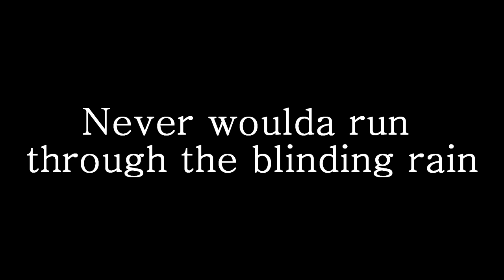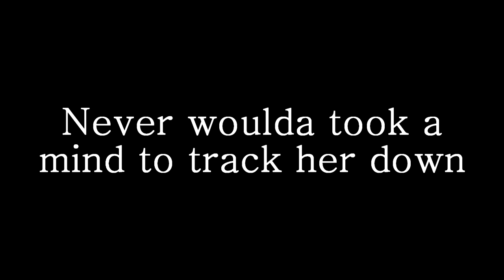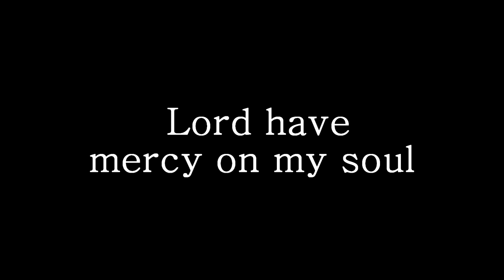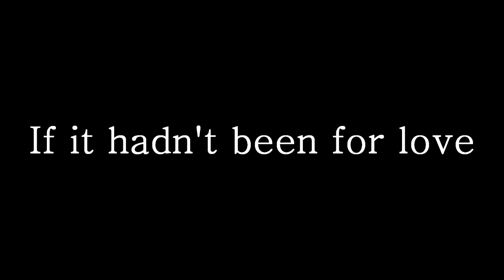The Steeldrivers - If It Hadn't Been For Love (lyrics)